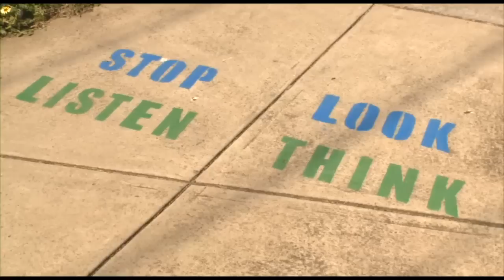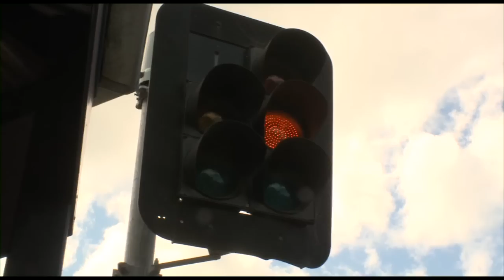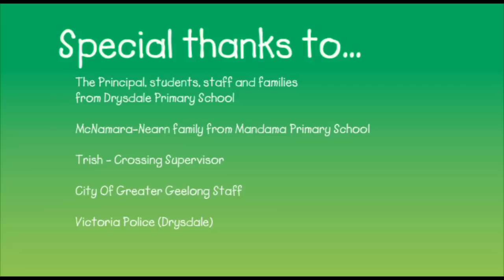The Journey to School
This video is to encourage Geelong families to walk, 'scoot', skate or cycle to school.

The video also highlights the option of driving part of the way and walking or riding the rest.

'The Journey to School' video is the result of the Streets Ahead and TravelSmart partnership between the City of Greater Geelong, VicHealth and the Department of Transport.